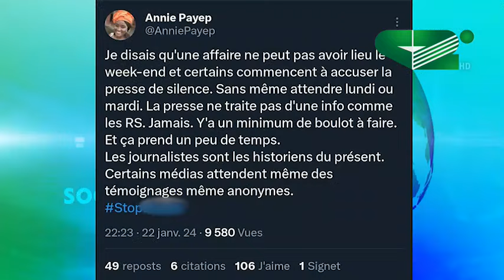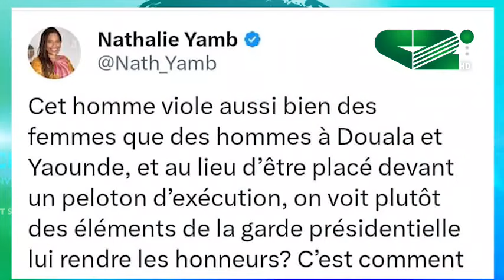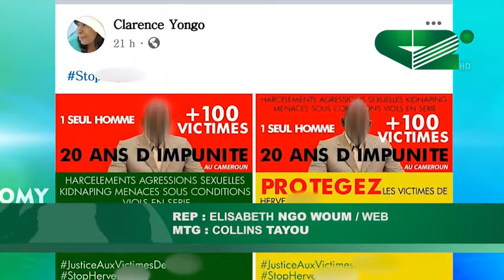AFFAIRE HERVE . B : LES FEMMES MONTENT AU CRENEAU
Un programme de Canal 2 International.